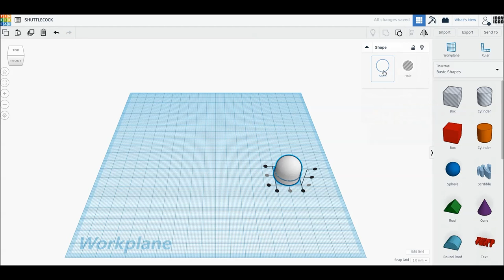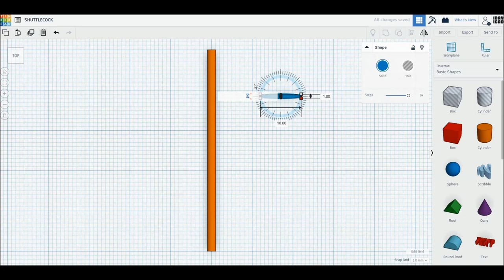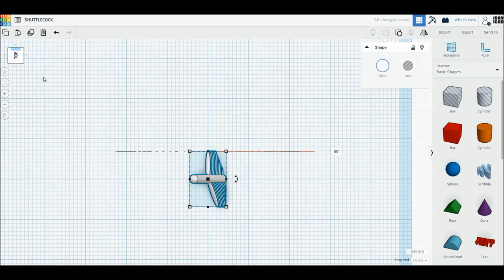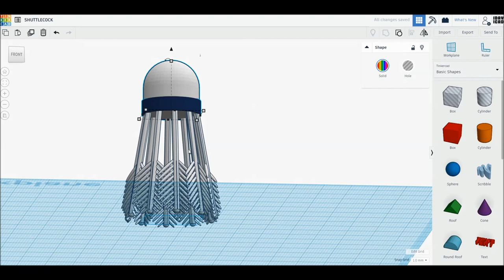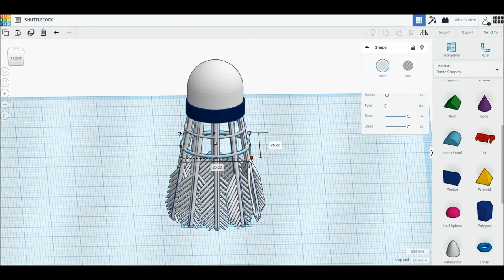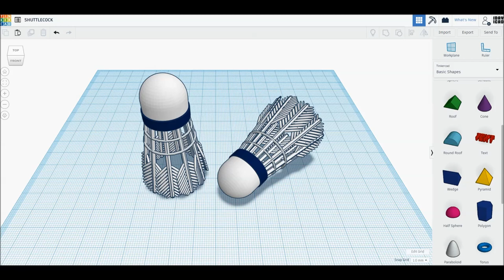[1DAY_1CAD] SHUTTLECOCK (Tinkercad : know-how / style / education)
[1DAY_1CAD] SHUTTLECOCK
Tinkercad modeling

ㅡㅡㅡㅡㅡㅡㅡㅡㅡㅡㅡㅡㅡㅡㅡㅡㅡㅡㅡ
[원데이원캐드] 셔틀콕 모델링입니다.